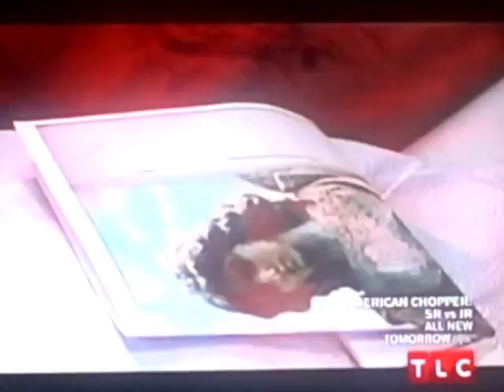LA Ink Felix Rodriguez of The Sounds gets a tattoo from Kat Von D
In this video Felix Rodriguez of The Sounds is joined by his manager John Davis as he gets a tattoo from famed tattoo artist Kat Von D. Please don't forget to visit the three sites.